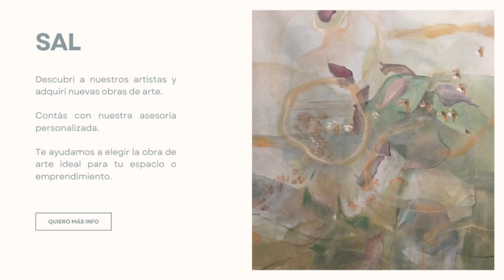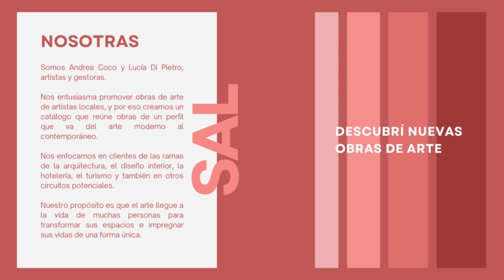Lucia Di Pietro artista Ciudad Humana